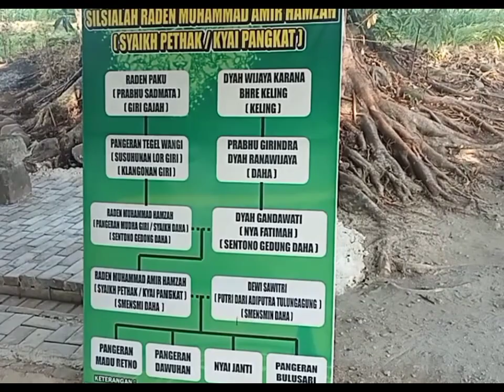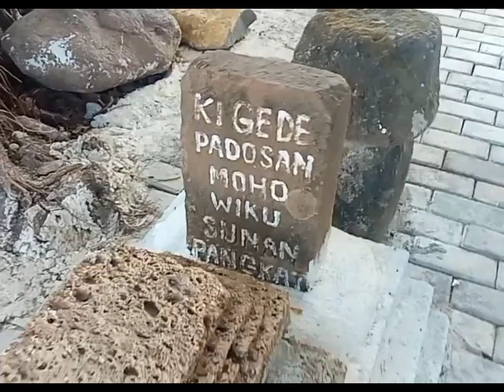Mushola di tengah sawah dan kuburan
mushola tengah sawah dan kuburan berada di  desa semen kecamatan semen tepatnya belakang pasar semen kabupaten kediri jawa timur .mushola ini ada di dekat makam para ulama penyebar agama islam disekitar desa semen